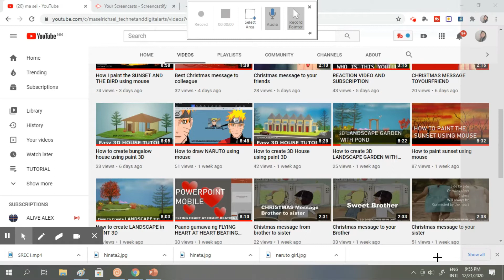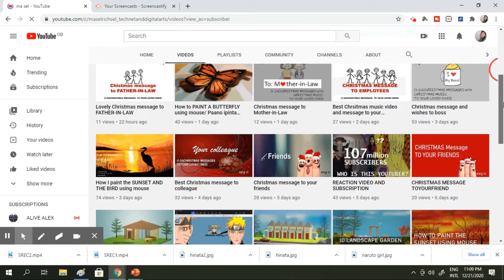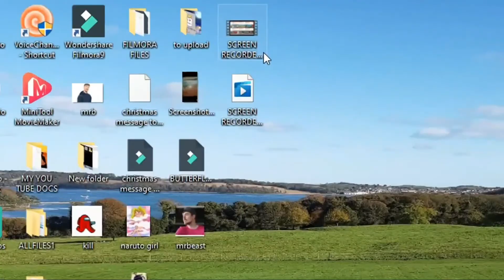How to Record Screen using Microsoft Powerpoint (PPT)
Vloh title : How to record screen using microsoft powerpoint or ppt

This is powerpoint tutorial (TAGALOG/ENGLISH-just turn on cc). Its a beginners guide how to use powerpoint screen recording.

+ Please check all my videos you might see very interesting content for you.